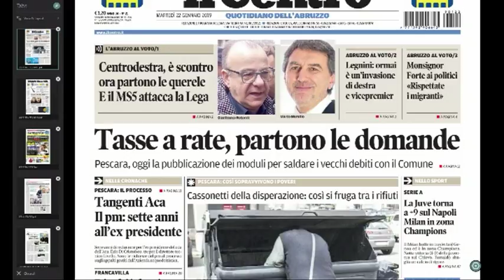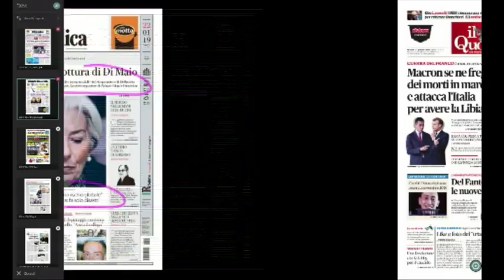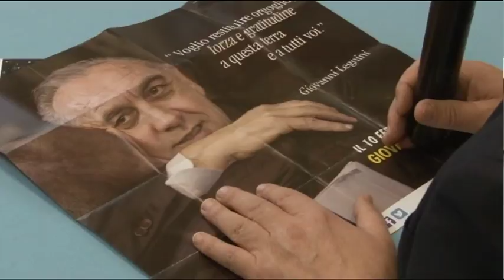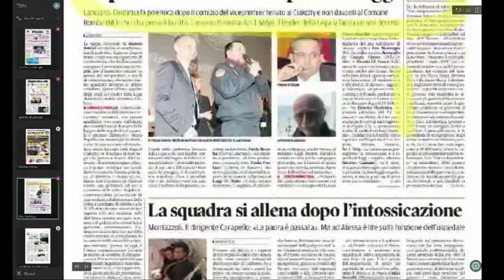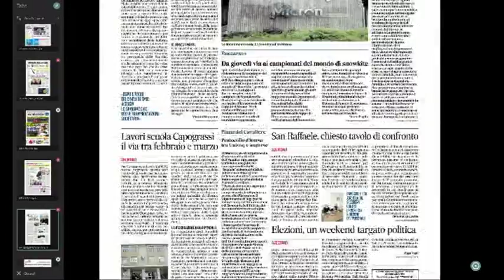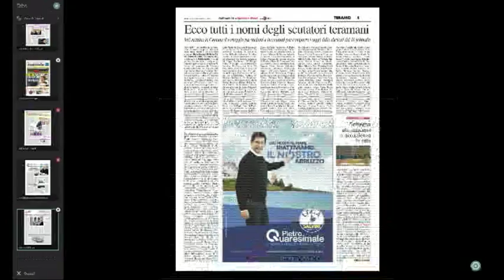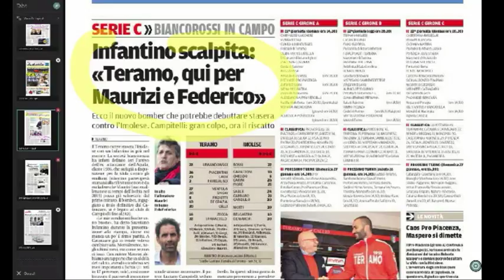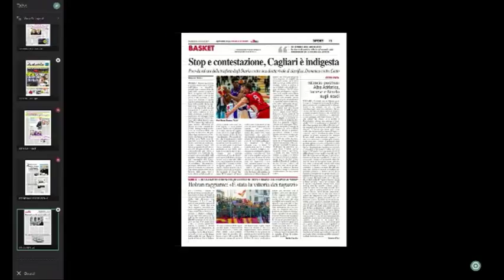Mattino 6 rassegna stampa di martedì 22 gennaio 2019